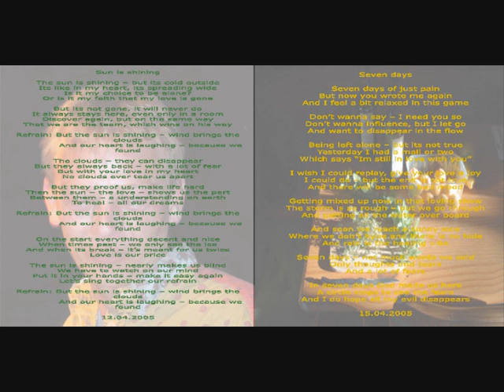12 - 7days, 20 Songs 4 20 Years in 20 Days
Seven days of just pain
But now you wrote me again
And I feel a bit relaxed in this game

Don't wanna say -- I need you so
Don't wanna influence, but I let go
And want to disappear in the flow

Being left alone -- but its not true
Yesterday I had a mail or two
Which says "Im still in love with you"

I wish I could replay, give your love a joy
I could do -- but the end is not true
And there will be some bad mood

Getting mixed up now in that loving show
The storm is so rough -- but we go through
And getting all the water over board

And soon we reach a sunny side
Where we don't hype and there is no hide
And rain is the healing vibe

Seven days -- not much words we said
Only thoughts and tears
And a lot of fears

In seven days God made us here
A circle stops to see the fears
And I do hope all my evil disappears

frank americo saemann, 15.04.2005